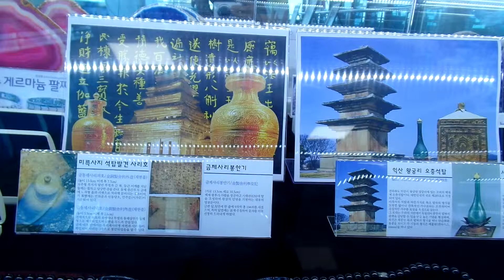익산미륵사지 사리장엄 , 게르마늄 팔찌, 보석의 모습 , 익산의 근대 역사 사진 , 익산역 역사전시실 , 익산여행 , Iksan Trip , 益山旅行, 익산 , 전라도 여행